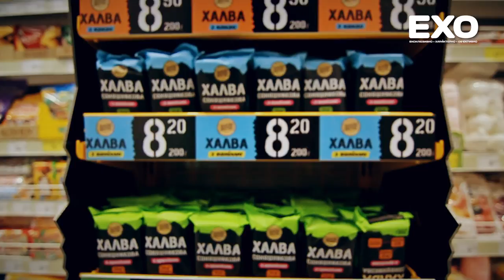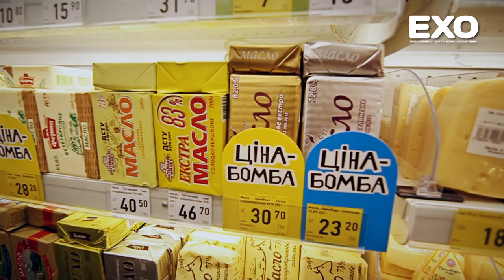Магазин, на який біличани чекали багато років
Минулого четверга в селищі Білики відбулося відкриття магазину "Маркетопт". Місцеві жителі стверджують, що за цінами та асортиментом товарів йому поступаються всі крамниці в селищі.